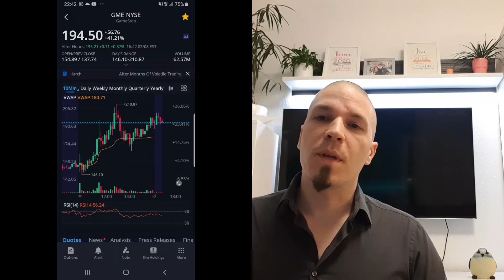$GME GOES BRRR!!!!! GAMESTOP going to 400$ again?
GME is printing money again! Gamestop gained more that 40% to test key resistance of 200$ for the second time in 14days. Will GME tomorrow finally brake that 200$ level and rise to 300$?

Get FREE stock(up to 1000$) if you open account with Interactive Brokers (Pre-market & after market trading allowed)

I will be posting daily videos about investing, stock reviews and now then we will also find some hidden gems that will blow your minds :)

Feel free to post your questions in the comments below.

Best regards,
MIHA